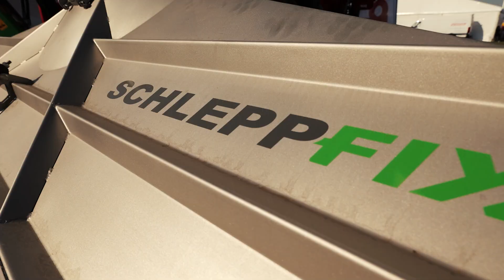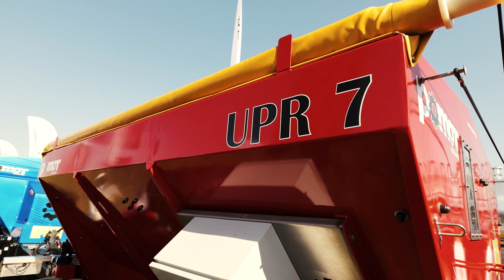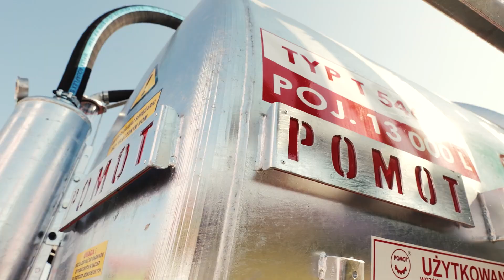POMOT Agro Show 2024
Serdecznie dziękujemy za odwiedzenie stoiska firmy POMOT podczas tegorocznych targów Agro Show 2024. Państwa obecność była dla nas ogromnym zaszczytem i potwierdzeniem, że nasza praca oraz oferowane rozwiązania znajdują uznanie wśród klientów i partnerów biznesowych. Dziękujemy naszym klientom za zaufanie oraz inspirujące rozmowy, które pozwalają nam jeszcze lepiej odpowiadać na Państwa potrzeby.